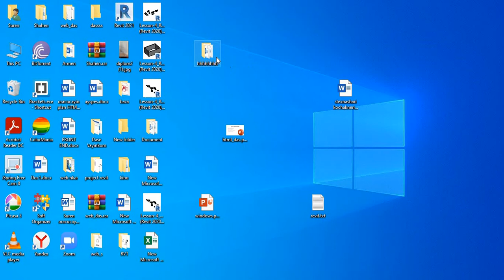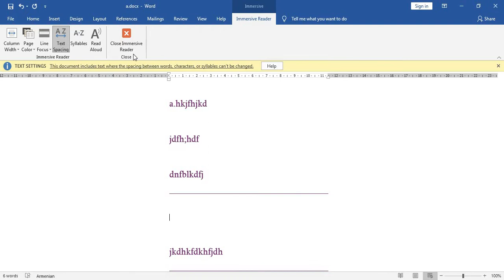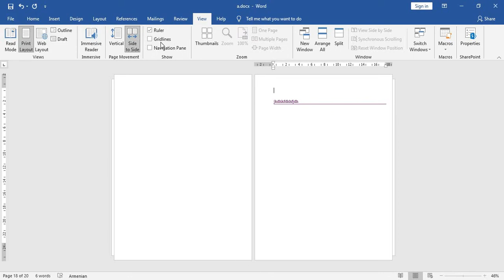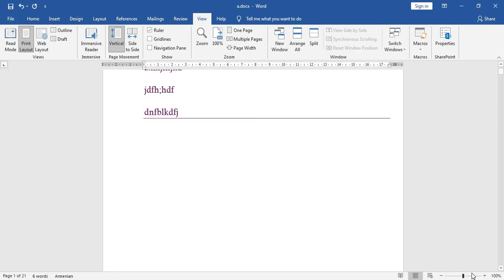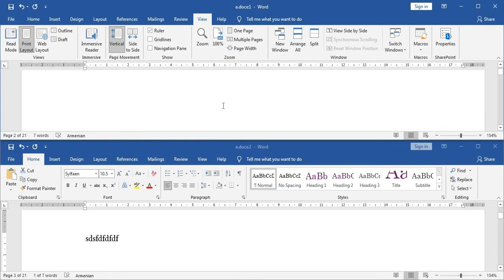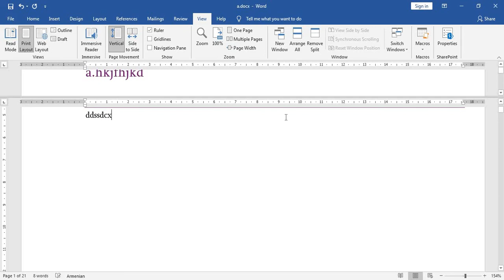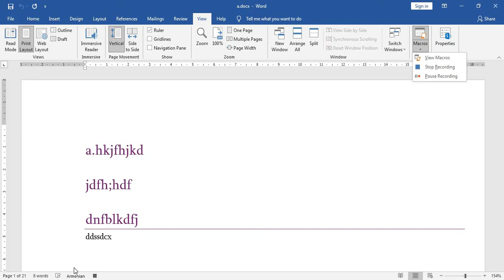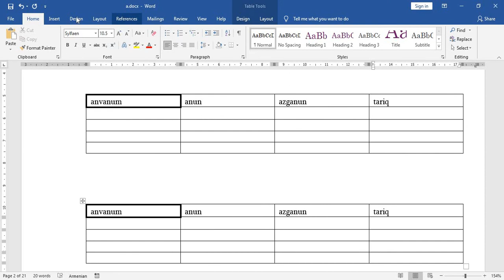view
word view